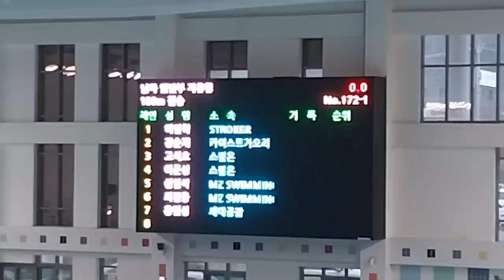[2023 안산마스터즈] 강순재 자유형 100m